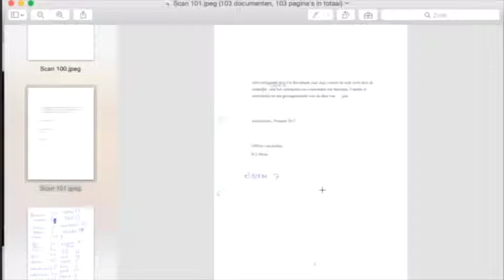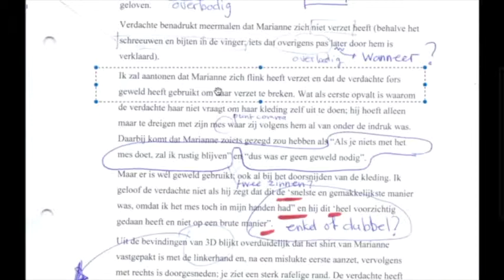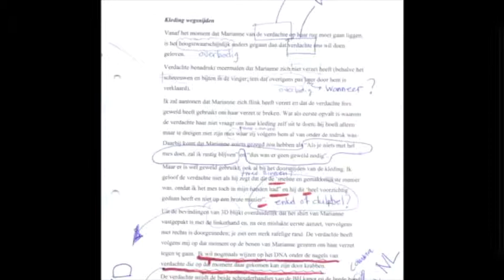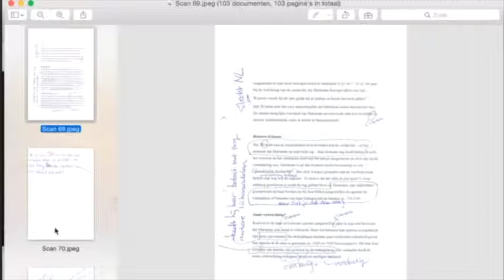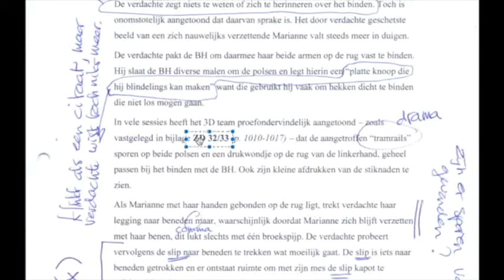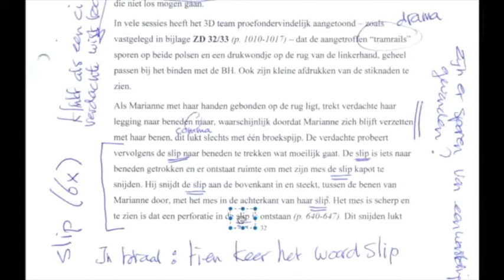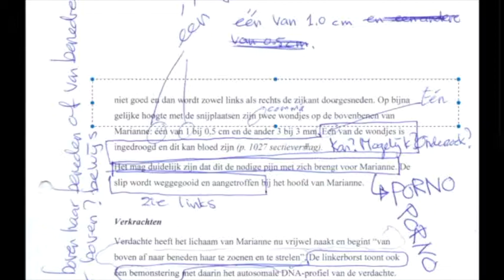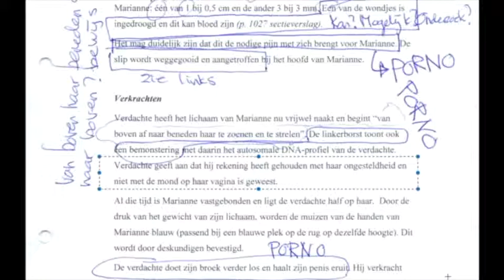Over Marianne Vaatstra #10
Nu de echte PORNO. Ik heb jullie gewaarschuwd.